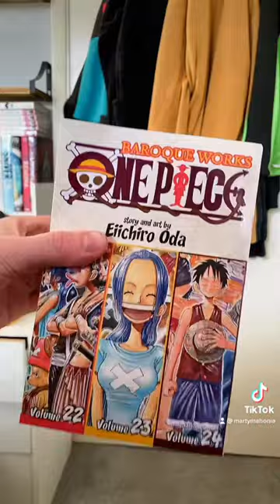HUGE One Piece manga haul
Manga - One Piece by Eiichiro Oda